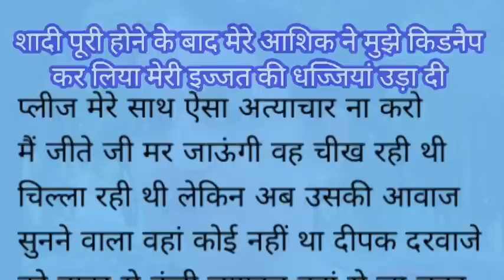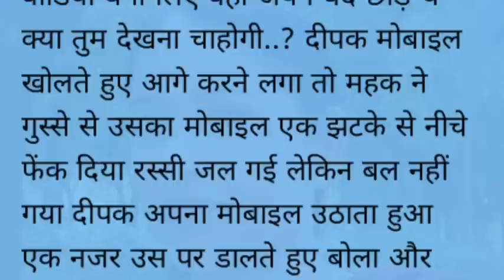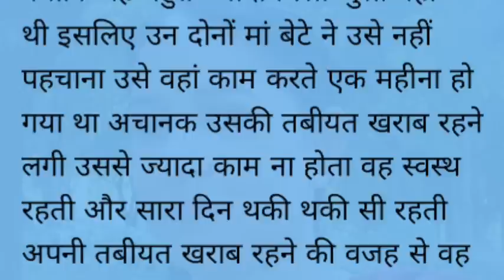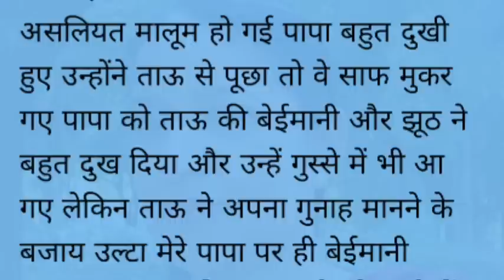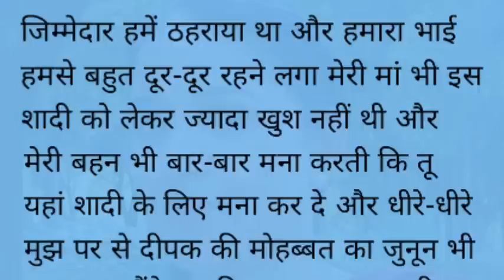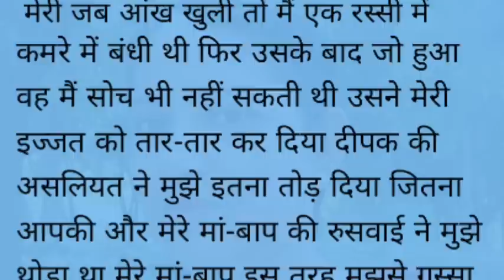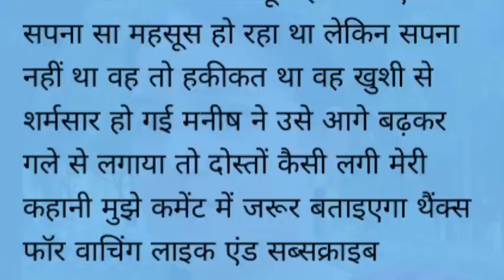Emotional Kahaniyan | New Emotional Story Motivational Story | Sad emotional Story | Sacchi Kahani